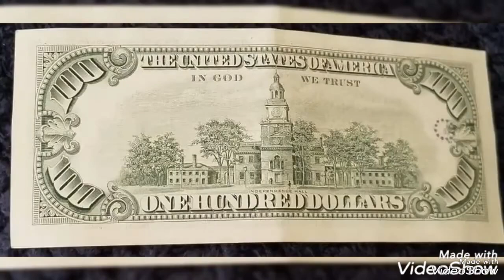$100 bill 1988 US Banknote valuable Worth money